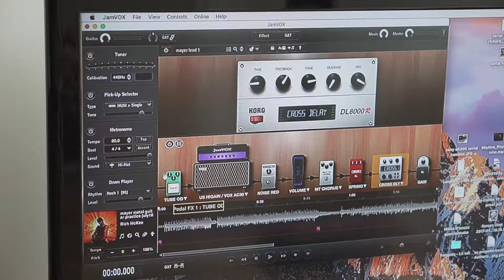'Mayer Metal' Guitar Playalong (Demo) by Rich McKee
Mayer Metal Playalong Demo by Rich McKee